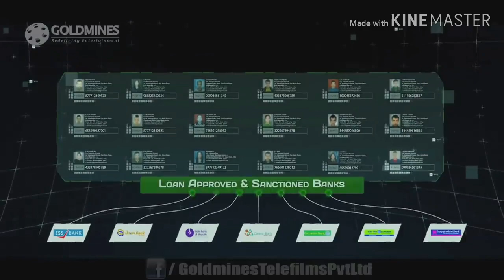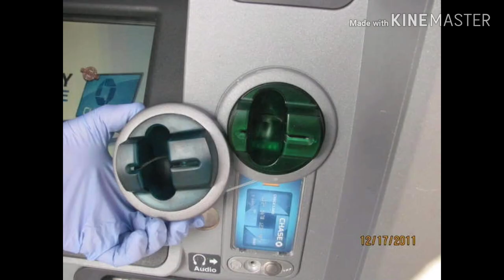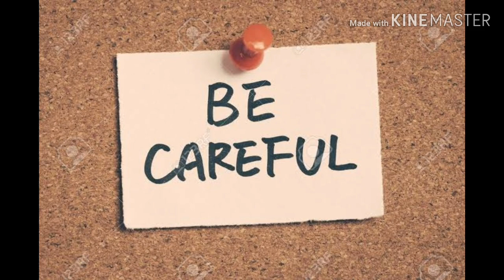Kya Ap ATM Card Use Kte Hai ??????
Hiii frnds...

Welcome to Enum technology.
Atm ke paise ko surkshit rakhne ke lia
en bto ka khyal jrur rkhna chahia...
hm log aye din ye sunte rhte hai ki
kisi ke atm se paise hi gyeb ho gya.
to ab ap es vedio me btye gye tips ko
follow kr ke ane wali smsyo se bach sakte hai.

es vedio me btye gye sare tips newspaper aur
articles se li gai hai.
How to use atm caed for shopping

uses of atm card